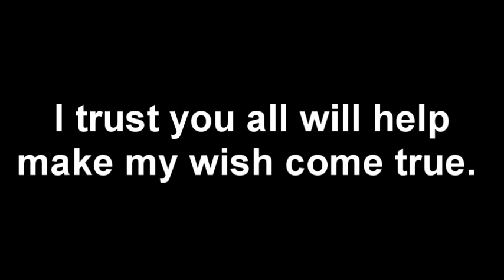The Legend of Zelda: Majora's Mask · Episode 50 · All Is Well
For not the first time, Link enters a well. Will his wish come true? Nah cuz Termina.